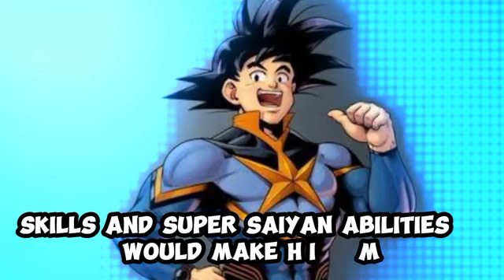"Dragon Ball: Infinite What-If Possibilities" Part 1